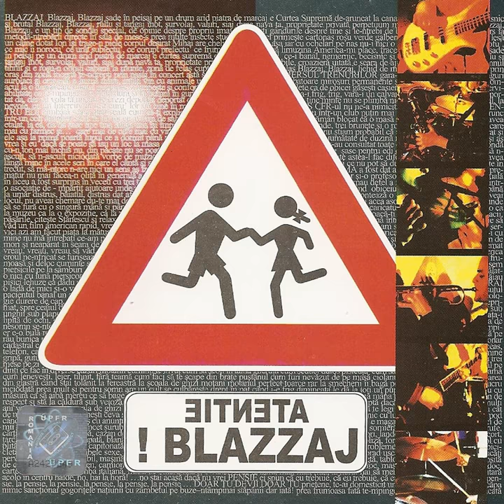Piersicoaso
Piersicoaso · Blazzaj

Atenţie Blazzaj!

Composer: Eddie Neumann
Lyricist: Eddie Neumann